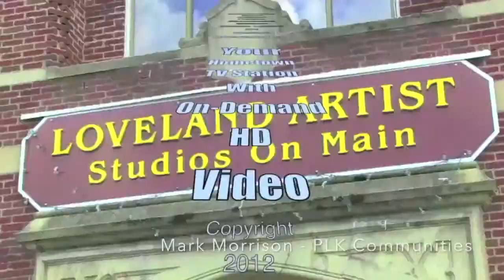P & Z Commission discusses apartment proposal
PLK Communities wants to develop a 161unit, "multiple family residential" development on two vacant parcels totaling 5.781acres on Loveland Madeira Road adjacent to New Hope Baptist Church